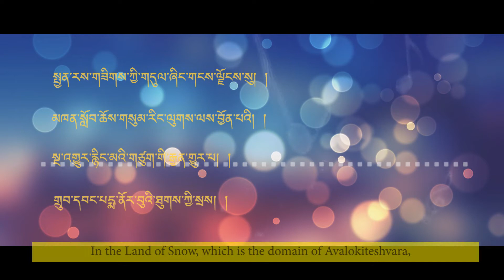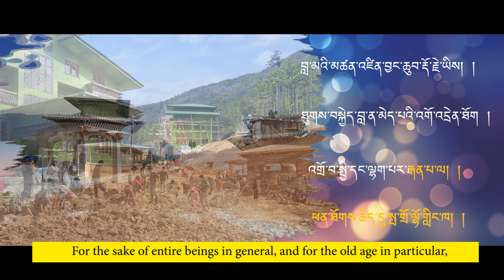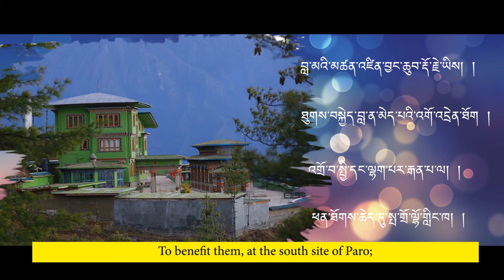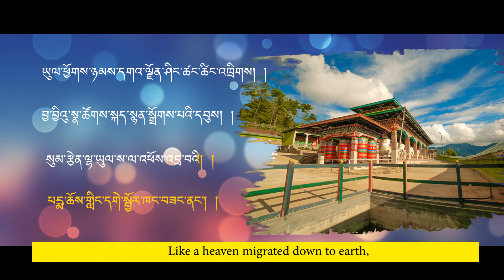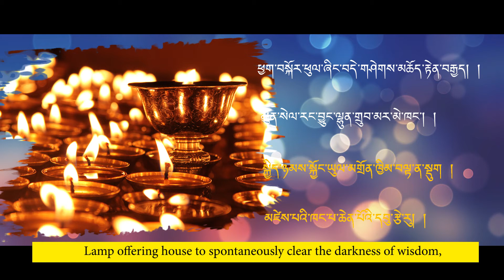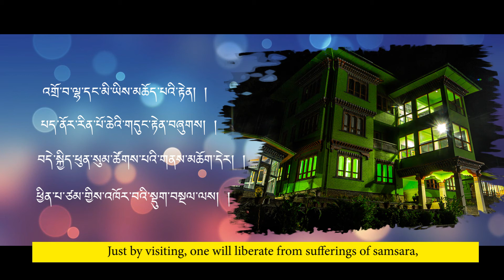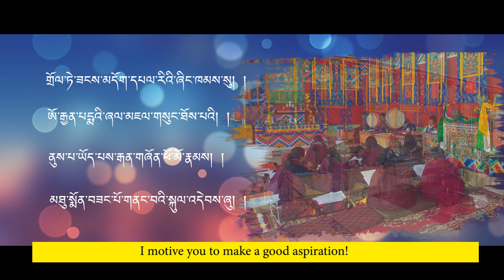Praise song of Padmacholing Retreat Centre, Shaba, Paro.